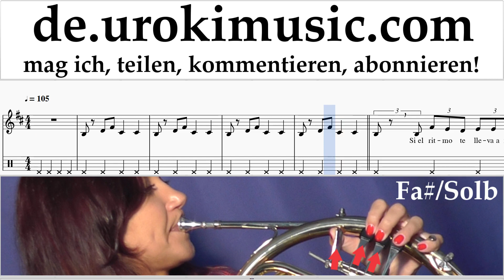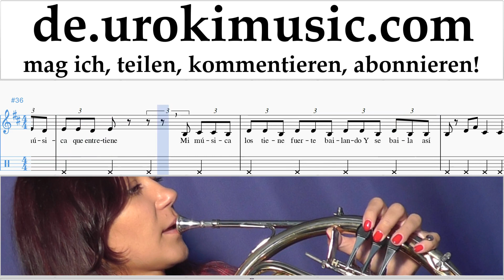Waldhornunterricht J. Balvin, Willy William - Mi Gente Noten Lernen Teil#2 um-i995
Waldhornunterricht J. Balvin, Willy William - Mi Gente Noten Lernen Teil # 2 um-i995 Bitte schreiben Sie in die Kommentare, wie Sie Lektionen nützlicher für Sie machen?